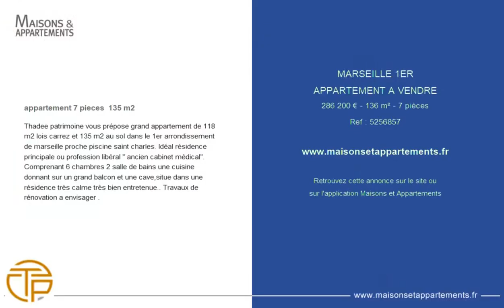MARSEILLE 1ER - APPARTEMENT A VENDRE - 286 200 € - 136 m² - 7 pièce(s)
Référence : 5256857

appartement 7 pieces  135 m2

Thadee patrimoine vous prépose grand appartement de 118 m2 lois carrez et 135 m2 au sol dans le 1er arrondissement de marseille proche piscine saint charles. Idéal résidence principale ou profession libéral " ancien cabinet médical". Comprenant 6 chambres 2 salle de bains une cuisine donnant sur un grand balcon et une cave,situe dans une résidence très calme très bien entretenue.. Travaux de rénovation a envisager .

Cette annonce vous est proposée par l'agence THADEE PATRIMOINE

|2376934|